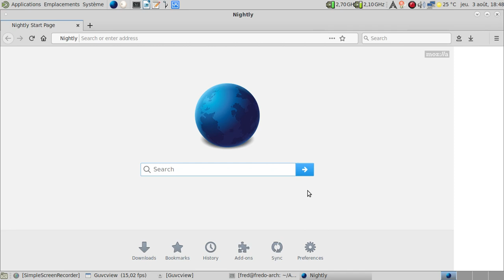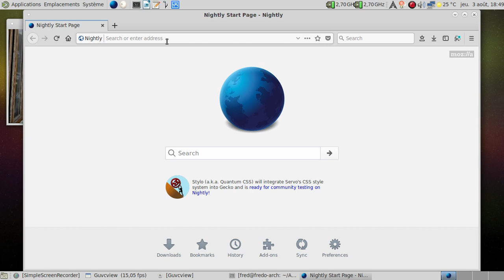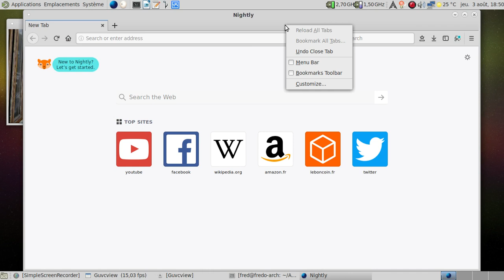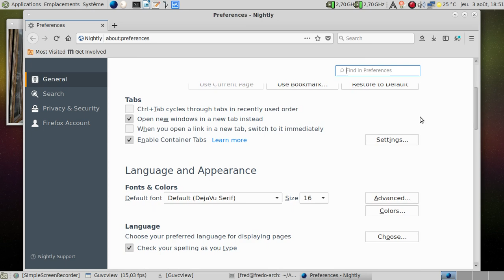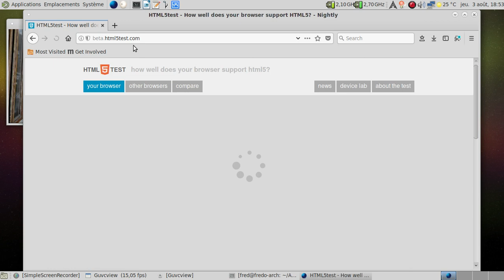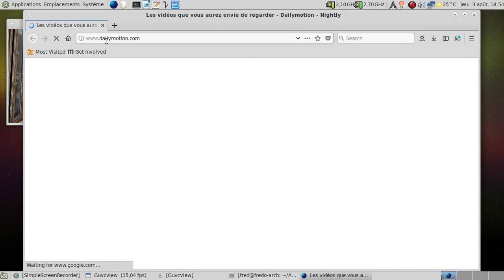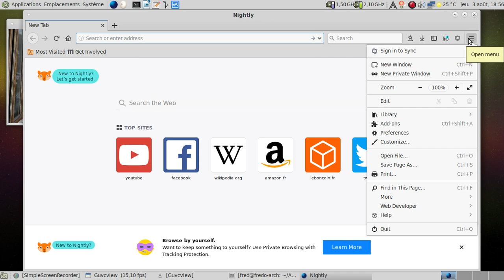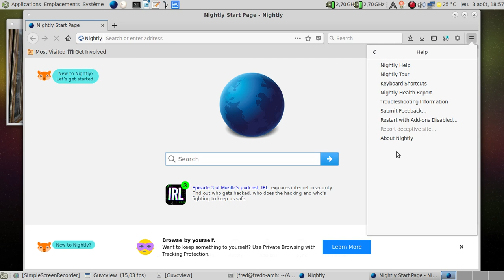Un premier aperçu rapide de Mozilla Firefox 57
Horodatage de la vidéo :

01:20 : pas loin, c'est pour le 26 septembre 2017 :)
01:43 : ah, les cycles de publications rapides...
02:17 : lancement d'un terminal
02:28 : on lance firefox en mode multiprofil
02:41 : nouveau profil en création
02:49 : on lance la version compilée maison :)
02:53 : tiens, le navigateur s'est chargé en 4 à 5 secondes...
03:04 : les principales différences visuelles
03:42 : le menu déroulant compact
03:58 : un petit coup de about:
04:10 : les options de compilation utilisées
04:28 : la nouvelle génération de la page nouvel onglet
05:20 : un aperçu des options disponibles pour personnaliser l'interface
05:46 : la liste des thèmes disponibles
06:16 : le panneau de préférences
06:30 : merci les majors de l'audio et de la vidéo pour les inutiles DRMs...
06:48 : la liste des moteurs de recherches
06:58 : tout ce qui est vie privée
07:52 : quelques tests classiques
07:58 : html5test
08:10 : css3test
08:29 : un petit passage sur youtube
09:11 : et sur dailymotion ?
10:15 : le gestionnaire d'extensions
10:48 : ah, le "p0rn mode" :)
12:10 : conclusion